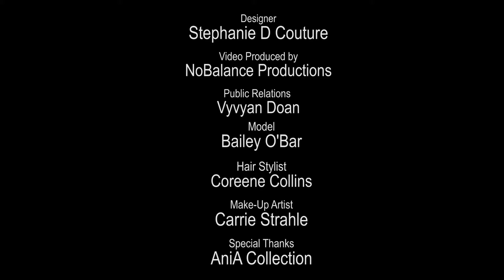Dress (Promotional Commercial Project 1 of 3)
Commercial promotional video for clothing designs by Stephanie D Couture.
Designs by: Stephanie D Couture
Model: Bailey O'Bar
Public Relations:Vyvyan Doan
Hair Stylist: Coreene Collins
Make-Up Artist: Carrie Strahle
Special Thanks to: AniA Collection

Video Produced by: NoBalance Productions (A.T. Nguyen, Christian Wright & Nikhel Chand)